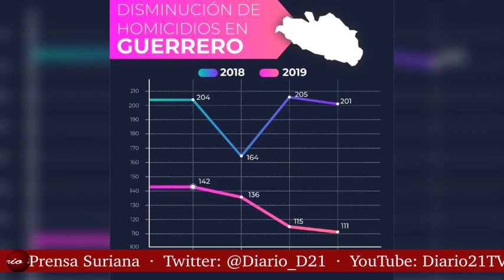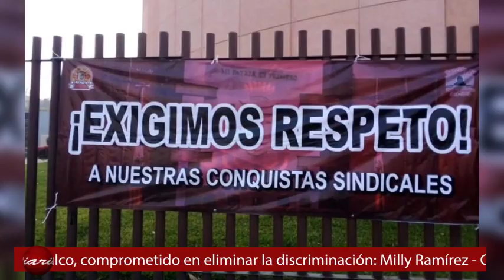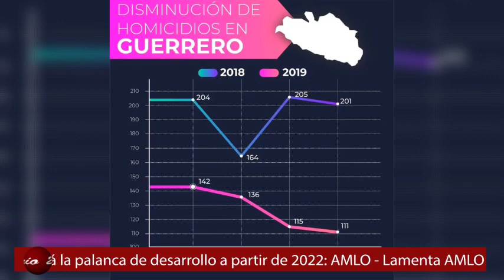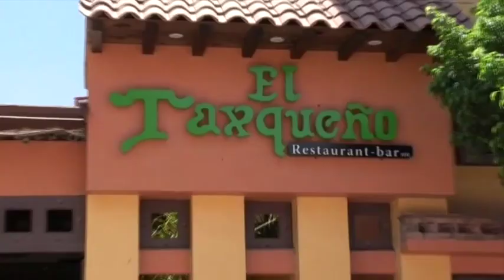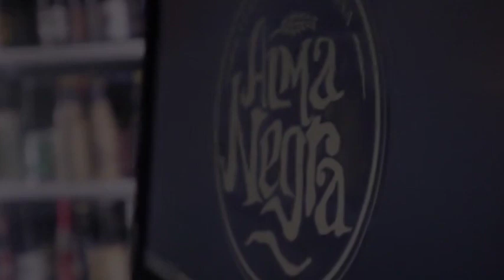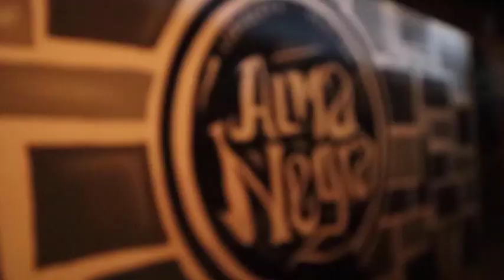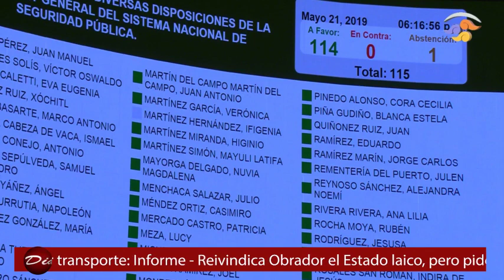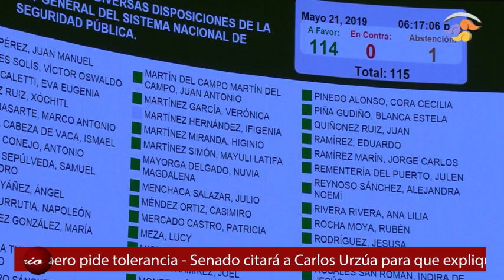Diario 21 Televisión - 22 de mayo de 2019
1.- Diputados del PRI y PRD advierten posible CrisisAlimentaria por el retraso en la entrega del fertilizante a los campesinos del estado 🌿🌿🌿

2.- Imposible otorgar un aumento salarial del 13% a trabajadores del Congreso, señaló el presidente de la Jucopo, Antonio Helguera Jiménez 📈📉📊

3.- Inauguran Antonio Salvador Jaimes Herrera y TeresaMembrila albergue temporal para personas en condición de calle 🏠🏠🏠

4.- Subir penas hasta 24 años de cárcel a quienes abusen sexualmente de menores de edad, plantea diputada Otilia Hernández 👍👍👍

5.- Problema de la violencia no está resuelto, reconoce el gobernador HéctorAstudillo, a pesar de la disminución del 44% en homicidios dolosos en el mes de abril 📉📉📉

6.- Llama síndico de Iguala a sancionar a agentes de Tránsito que "se pasen de la raya"